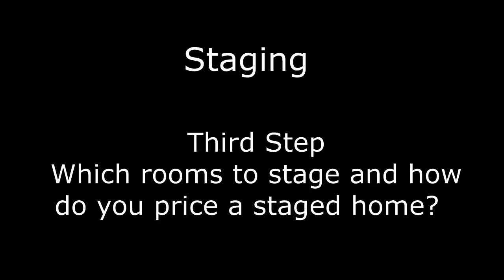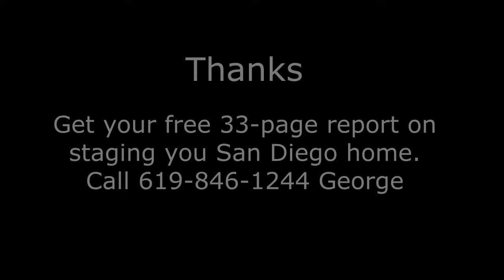George Lorimer Staging Step 3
The last step is staging. Which rooms should you stage in order of importance and return on your time?

Also, we will look at the payoff for station and caution pricing mistakes many sellers make.